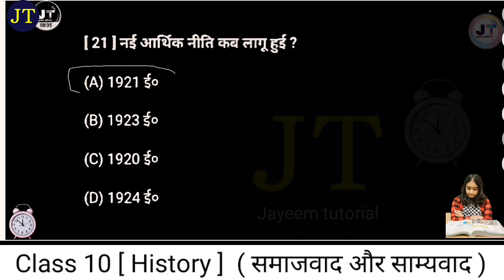नई आर्थिक नीति कब लागू हुई ? History important question answer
नई आर्थिक नीति कब लागू हुई ? नई आर्थिक नीति कब लागू हुई ?  History important question answer